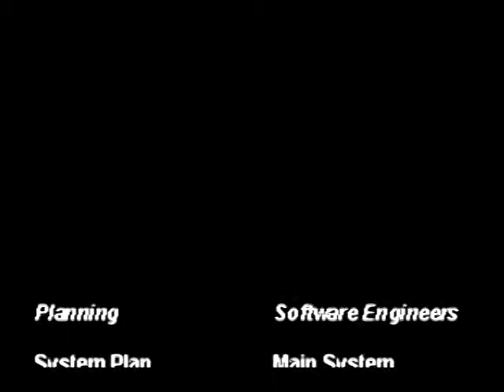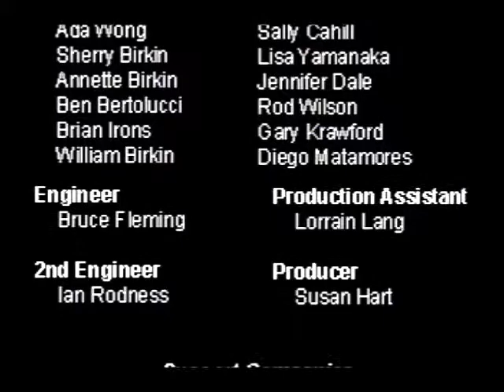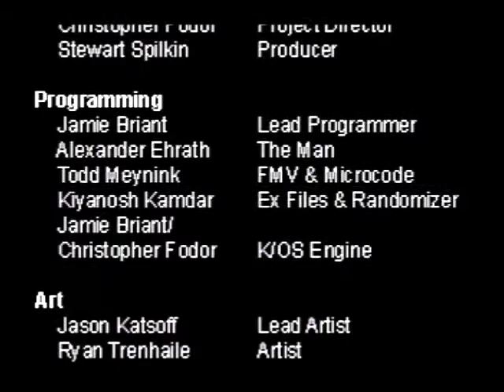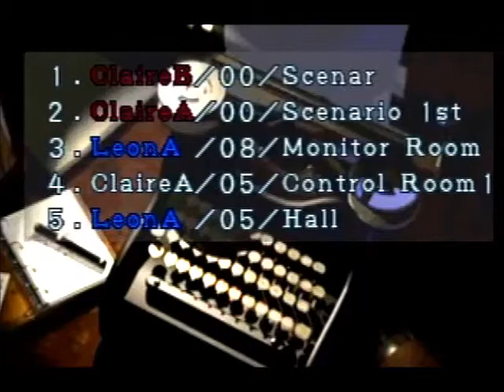We Would Like to Play: Resident Evil 2 Part 11 (Finale)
Can we survive the horror? Most likely...